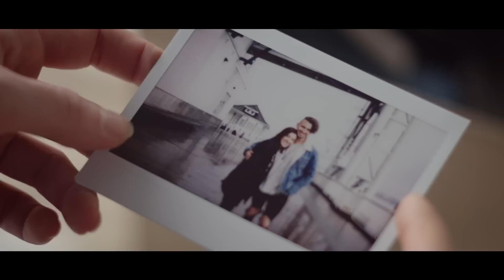The Great Atlas - More Than Memories (Official)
The Great Atlas is proud to present the official music video for More Than Memories off their Debut Album Out Of The Woods.

Original Concept By - Jesse Wicklund

Cast:
Cole Prpich
Morgana Wyllie
Joey Richter

Directed By - Jesse Wicklund
Produced By - Bram Cole
Editor - Michael Sangalang
Play back - Charlie Canaan
Colourist - David Tomiak

Studio shoot crew list:
DOP - Jesse Wicklund
Camera operator - Patrick Higgins
Dolly grip - Alex Ma
1st ast camera - Cameron Sadler
2nd ast camera - Michelle Hondl
Gaffer - Greg Corp
Grip/LX - Devon Locke
1st AD - Sarah Marsh
Make up - Colleen worger
Craft service - Jessica Stanley

Location Shoot Crew List:
Producer - Connor Rielly
DOP - Mitch Baxter
Production Design: Cecilia Ascencio
Camera operator - Sven Soukup
1st ast camera - Elycia Tammpere
Gaffer - Galen Wilson
LX/Grip - Daniel Irving
LX/Grip - Yannie Yu

Special thanks:
David Goldberg
Jason Biladeau
Shirley Rielly
Morgan Rielly
William F. Whites
Brightside cinema
Fusion Cine